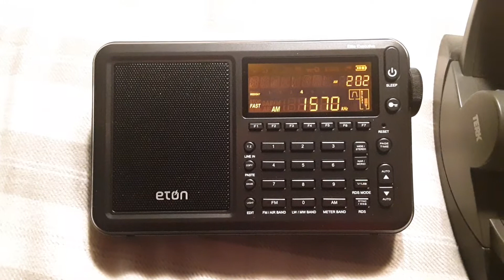WVTL 1570 AM Amsterdam, NY (03.04.2021)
Here is the station ID of WVTL "Classic Country" Amsterdam, New York, USA.  It was received in Clifton, New Jersey, USA on Thursday, March 4, 2021 at around 2:02am EST (0702 UTC) using the Eton Executive.  The transmitter is about 140 miles away from me with a nighttime power of 204 watts.

The following IDs were mentioned.
1570 WVTL Amsterdam, New York
104.7 W284BZ Amsterdam, New York

Warning: Do not copy or reproduce my videos without my permission.  If you do, you will be reported to YouTube.